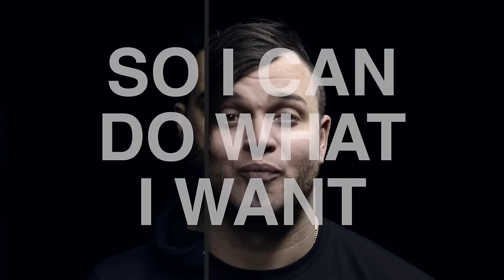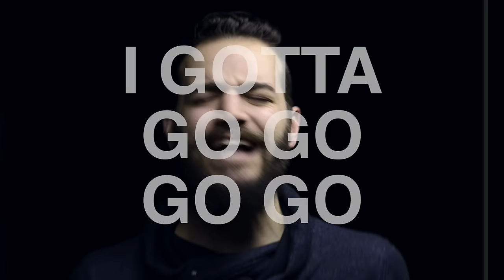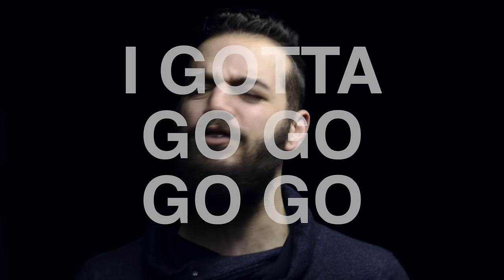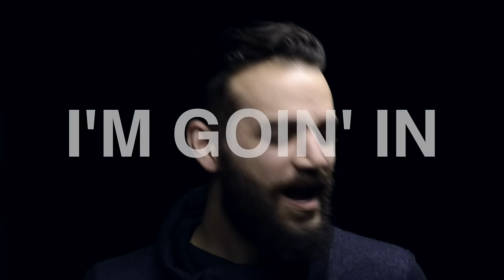Rob Bailey & The Hustle Standard :: GO FOREVER :: Lyric Video